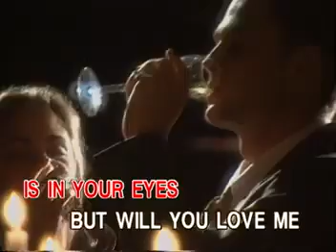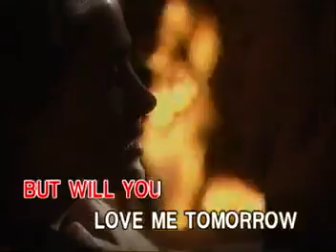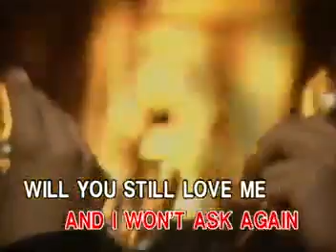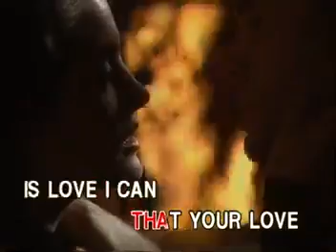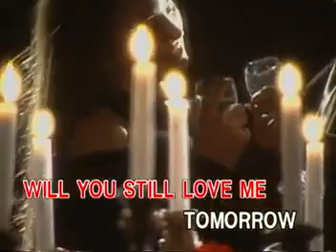08 - Carole King - Will You Still Love Me Tomorrow | Peak Music